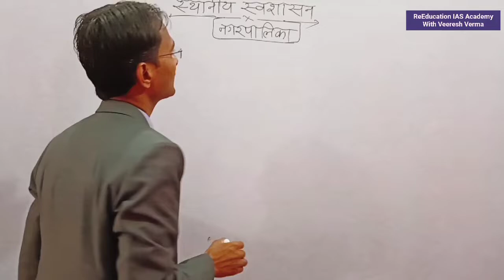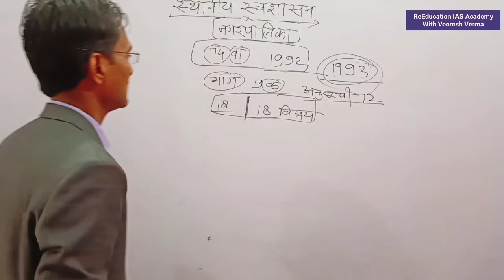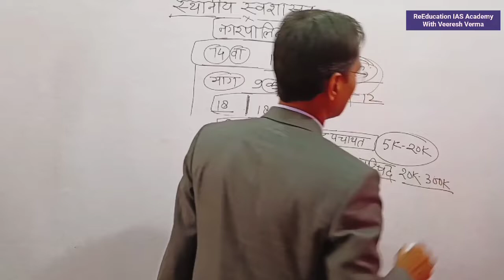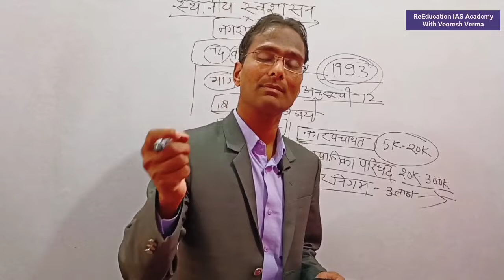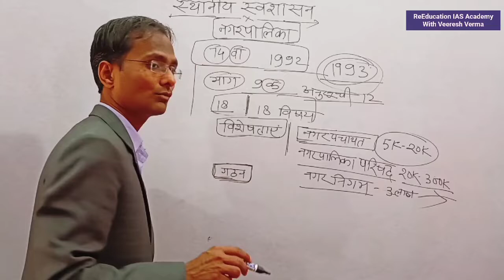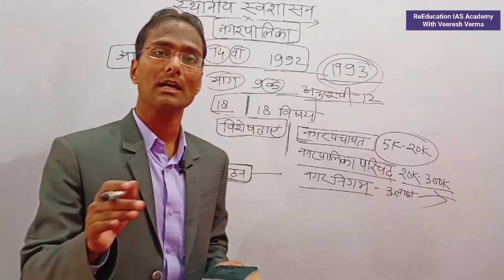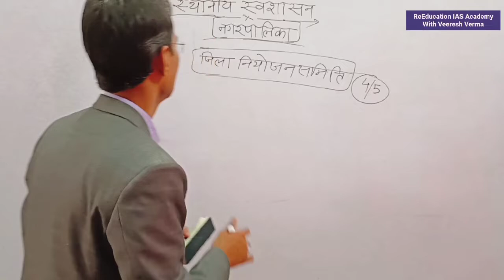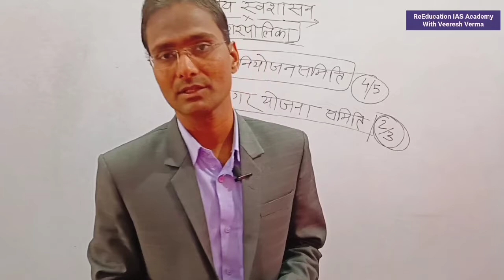UPSSSC PET स्थानीय स्वशासन- नगरपालिका / nagar palika kya hoti hai / nagarpalika polity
UPSSSC PET स्थानीय स्वशासन- नगरपालिका nagarapalika  फटाफट वीडियो सीरीज कहीं देर न हो जाये by Veeresh
Reeducation IAS academy
ReEducation classes
Veeresh sir classes
UPSSSC PET स्थानीय स्वशासन- नगरपालिका
 nagarapalika
फटाफट वीडियो सीरीज कहीं देर न हो जाये by Veeresh
Panchayat
 Nagar Palikanagar palika kya hoti hai
nagarpalika polity
what is nagarpalika in hindi
nagar palika mein kaun kaun si post hoti hai
nagar palika mein kya kaam hota hai
nagar palika adhyaksh kaise bane